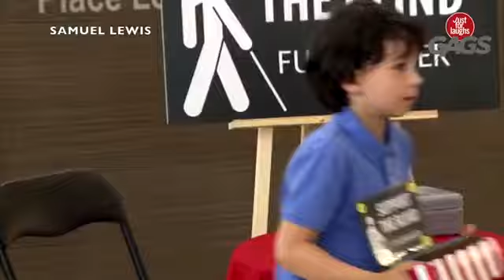just for laugh gags